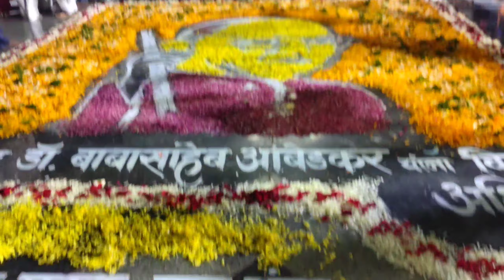Bhim Jayanti Special 2022 | Pune Pimpri#Shivalingchougulevlogs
Bhim Jayanti Special 2022 | Pune Pimpri